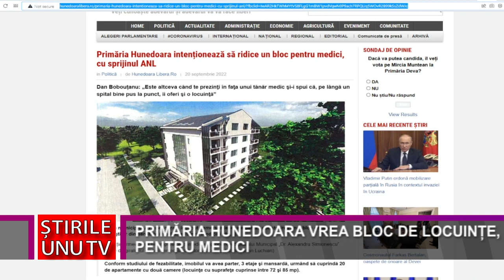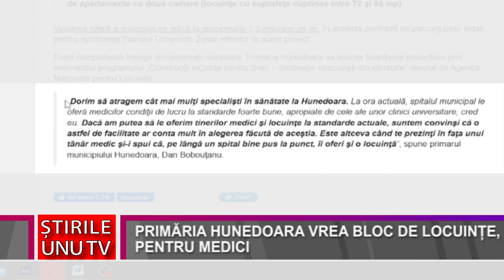PRIMĂRIA HUNEDOARA VREA BLOC DE LOCUINȚE, PENTRU MEDICI